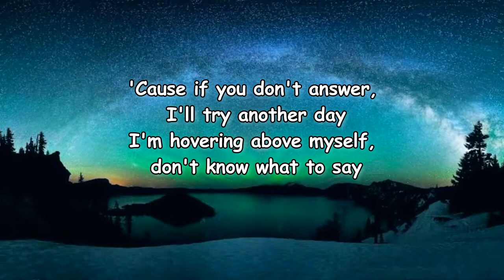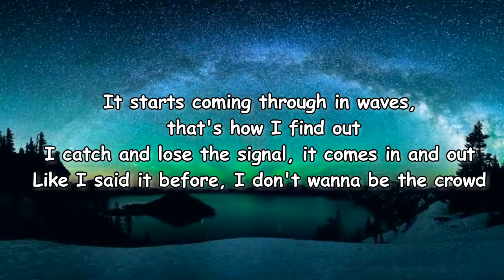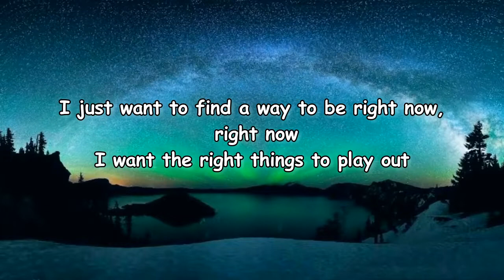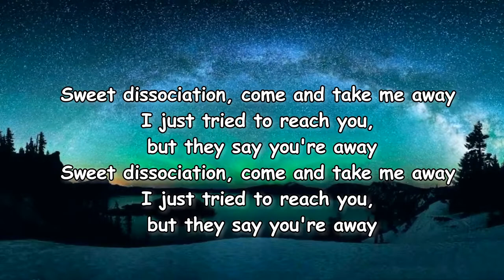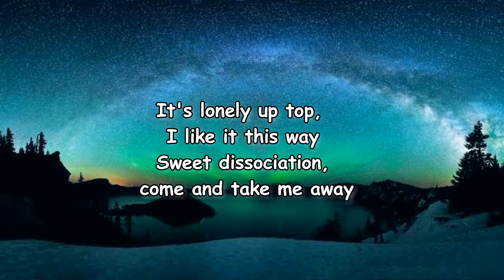CUCO – Sweet Dissociation Lyrics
Sweet Dissociation Lyrics:

[Chorus]
Sweet dissociation, come and take me away
I just tried to reach you, but they say you're away
'Cause if you don't answer, I'll try another day
I'm hovering above myself, don't know what to say

[Post-Chorus]
It's lonely up top, I like it this way

[Instrumental Break]

[Verse]
It starts coming through in waves, that's how I find out
I catch and lose the signal, it comes in and out
Like I said it before, I don't wanna be the crowd
I just want to find a way to be right now, right now
I want the right things to play out

[Instrumental Break]

[Bridge]
Whenever I'm alone
I don't wanna stay at home
Whenever I'm alone (Oh-ooh)
I should probably stay at home (Oh-ooh)